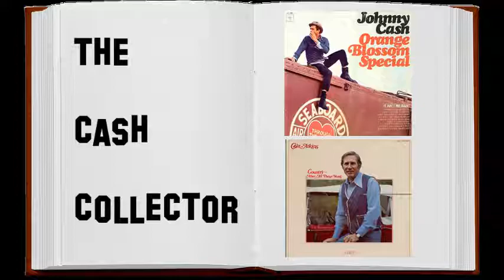Chet Atkins - Orange Blossom Special (1981)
geschrieben von Erwin T. Rouse - Cash: zwei Versionen sind hervorzuheben, die erste von 1965 für das gleichnamige Album und diejenige vom "At Folsom Prison" Album.